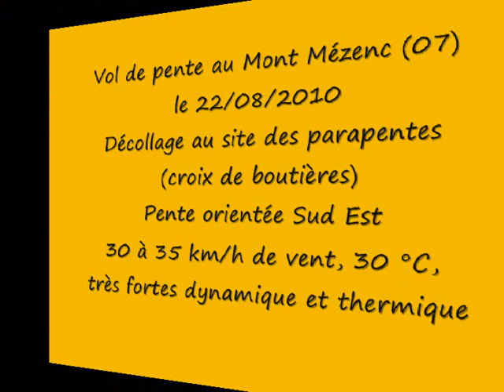Vdp Mt Mézenc, moto planeur Libellule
Un vol au Mont Mézenc (07), le moto planeur pèse 600 g.
Le vent était de secteur sud sud-est, 30 à 35 km/h.